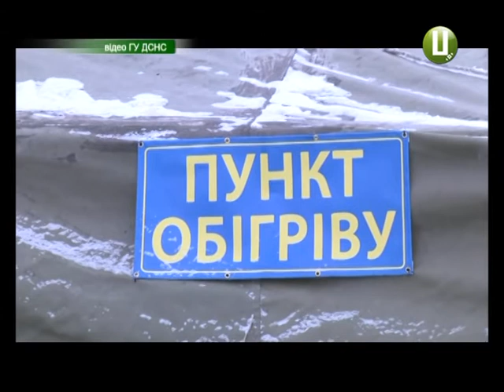На Хмельниччині потеплішає та ймовірність отримати переохолодження залишається високою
Морози відступають. На Хмельниччині за прогнозами синоптиків на вихідні стовпчики термометрів піднімуться на 5-10 градусів. Однак, рятувальники та медики радять подолянам не розслаблятись. Бо навіть за нульової температури можна отримати переохолодження.